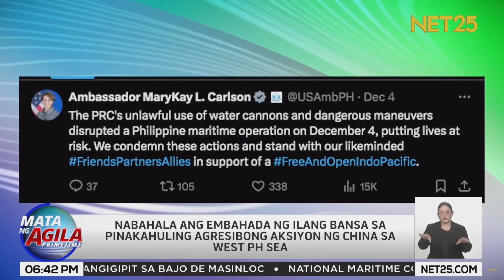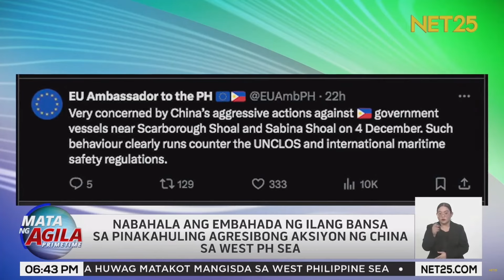Diplomatic protest ihaharap ng Pilipinas vs. China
Ihahain ng pamahalaan ang isang bagong diplomatic protest laban sa China kasunod ng pinakahuli nitong pangha-harass sa mga barko ng Pilipinas sa West Philippine Sea.

Kinondena rin ng mga kaalyadong bansa ang aksyon ng China bilang pagdepensa sa karapatan ng Pilipinas sa teritoryo nito.

Panoorin ang detalye:

Mata Ng Agila Primetime | Lunes – Biyernes | 6:00 p.m. - 7:30 p.m.